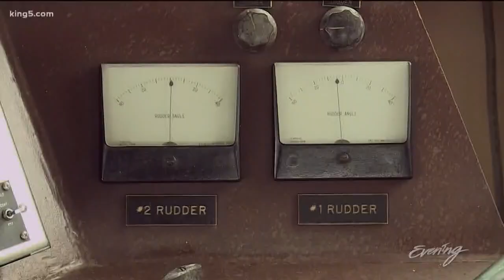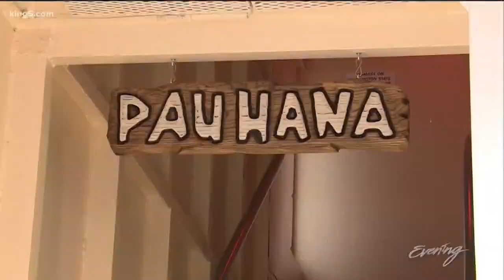Seattle man transforms a Washington State Ferry into a floating party palace - KING 5 Evening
The Hiyu, 50-year-old ferry, finds its second act.  This former rust bucket is now a ship-shape event space.